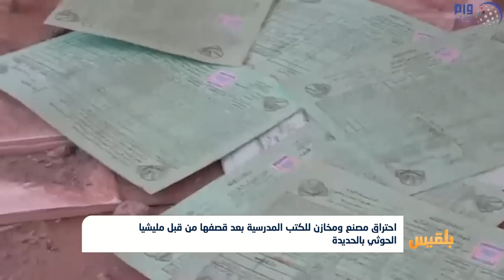احتراق مصنع ومخازن للكتب المدرسية بعد قصفها من قبل مليشيا الحوثي بالحديدة | تقرير: شروق القاسمي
في الحديدة.. حيث قصفت مليشيا الحوثي بقذائف الهاون مصنع ومخازن شمسان للكتب والدفاتر المدرسية في منطقة كيلو 16.
وقالت مصادر ميدانية إن المليشيا تعمدت قصف المصنع والمخازن التي كانت تحوي آلاف الكتب والدفاتر، ما أدى إلى احتراقها بالكامل.
وقال المركز الإعلامي لألوية العمالقة، إن المليشيا تهدف من خلال القصف إلى تدمير البِنى التحتية، والعمليةِ التعليمية بشكل خاص.